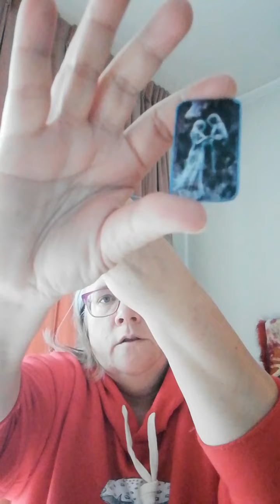Witchy check-in with Womb Twin cards..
has the Dark Connection spread.